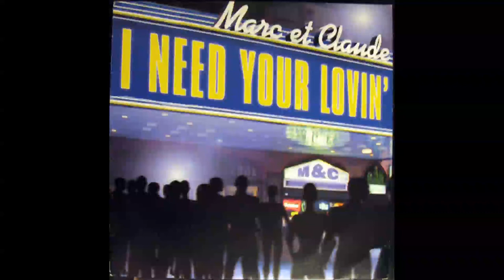Marc Et Claude - I Need Your Lovin (Keith Phillips' Alesis Andromeda A6 Stem)